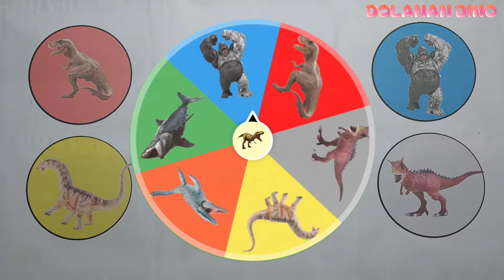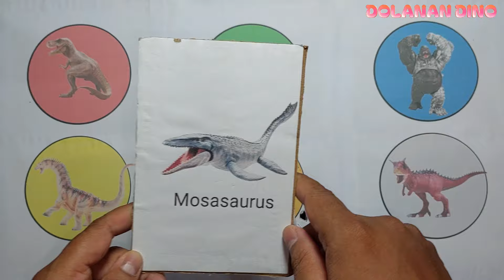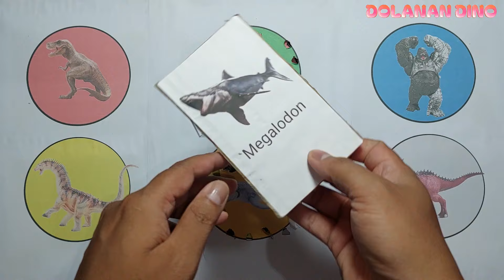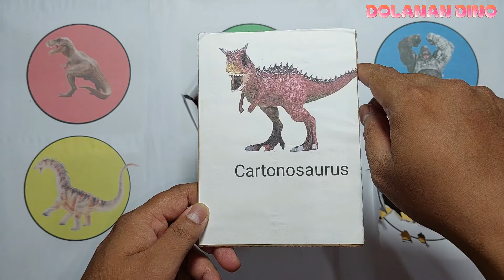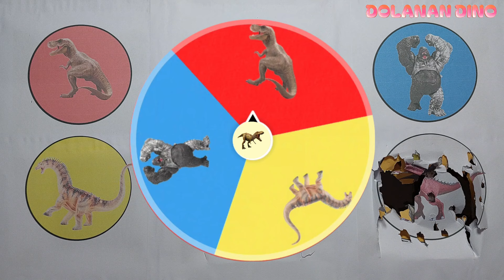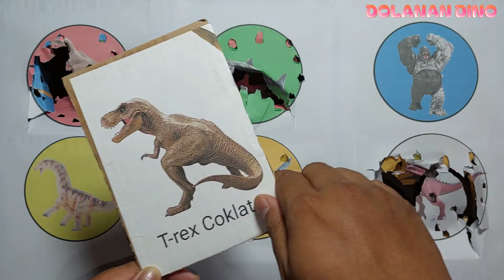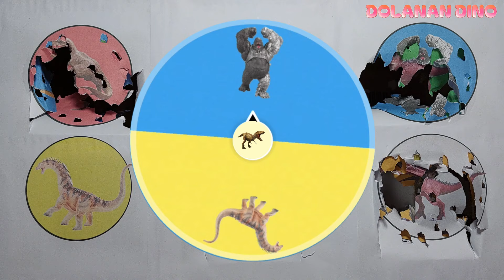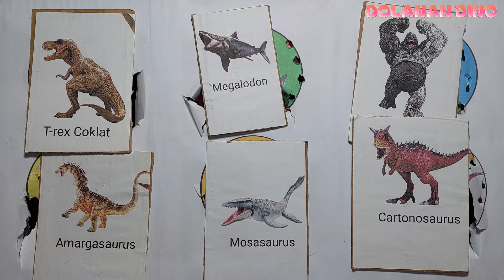Satisfying Jurassic World Evolution 2 | Trex vs Megalodon vs Mosasaurus, Kong, Carnotaurus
Satisfying Jurassic World Evolution 2 | Trex vs Megalodon vs Mosasaurus, Kong, Carnotaurus, Amargasaurus

Hunting found Jurassic world evolution 2. Jurassic world dominion, t-rex, animal revolt battle simulator, found dinosaurus, spin wheel dinosaurus toys, Jurassic world.